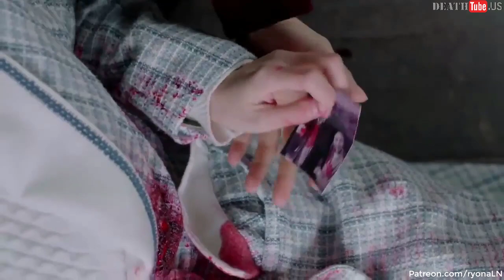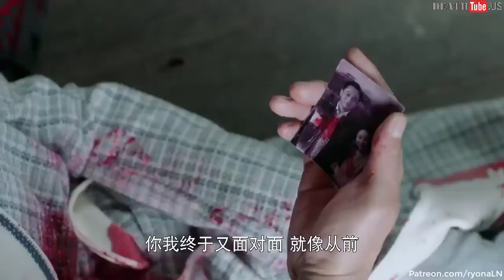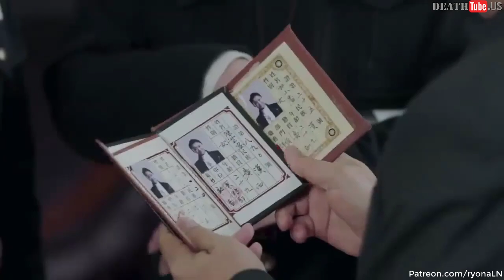Shot 189 - Woman protect man got shot in belly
Movie title: 国宝奇旅 ep 38